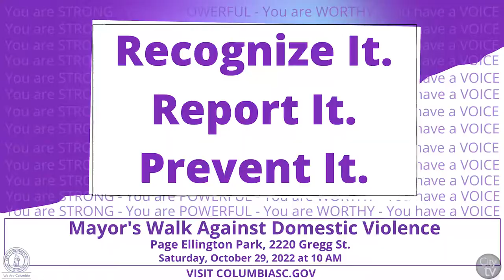2022 Mayor's Walk Against Domestic Violence | Sistercare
The 2022 Mayor’s Walk against Domestic Violence will be held in person on Saturday, October 29, 2022 at Page Ellington Park, 2220 Gregg St, Columbia, SC 29207.

October is Domestic Violence Awareness Month and for the 16th year, participants are asked show their support by joining the city walk to bring awareness of the abuse and violence that is occurring in our community.

Sistercare offers a wide variety of programs and services for survivors of domestic violence and teen/child witnesses of domestic violence residing in Richland, Lexington, Newberry, Kershaw, and Fairfield counties.

Several of our services are now available virtually as well as in-person.